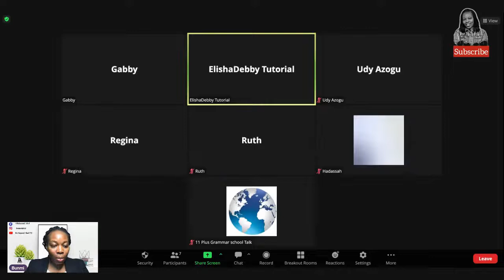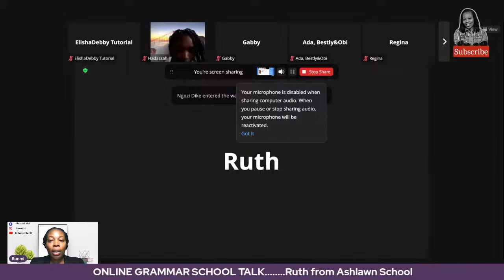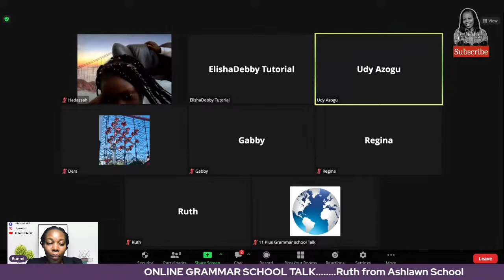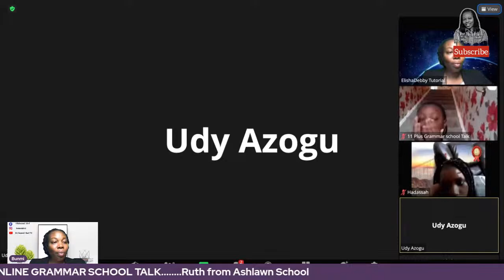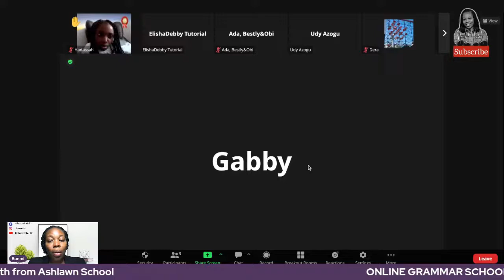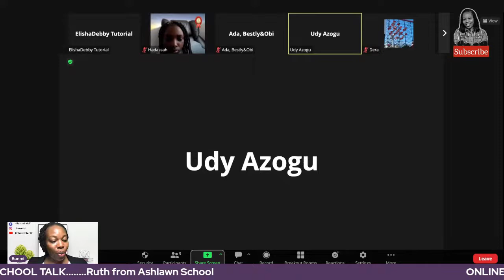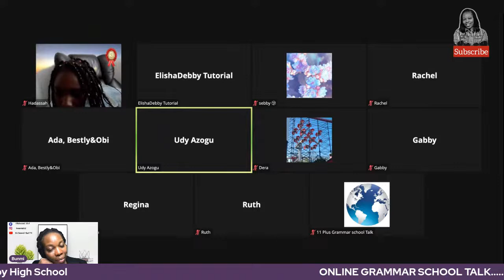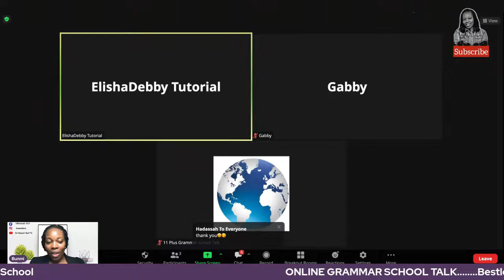ONLINE GRAMMAR SCHOOL TALK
ONLINE GRAMMAR SCHOOL TALK lawrencesheriff ashlawnschool rugbyhigh Are your children looking forward to getting admission into a grammar school or are they writing their 11plus exams this weekend, let them join on zoom to ask questions from students currently admitted into the 3 grammar schools in Rugby. Time: 6:6:30pm on Friday 16th September.